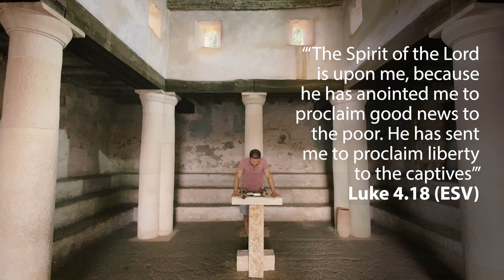Jesus teaches in the synagogue | Bible Trek – Nazareth Series - 03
This replica synagogue in Nazareth represents the incredible moment when Jesus, the local carpenter, announced himself to be the Messiah. As was the custom, the community would gather at the synagogue on a Friday evening and the scrolls would be read aloud. Jesus read from the Isaiah scroll and caused uproar as he presented himself as the one who would fulfil these ancient prophecies, bringing freedom to captives and peace to the oppressed.

𝗥𝗘𝗙𝗟𝗘𝗖𝗧𝗜𝗢𝗡

𝗤𝘂𝗶𝗰𝗸 𝗿𝗲𝗮𝗱
Luke 4.16–19

‘And he said, “Truly, I say to you, no prophet is acceptable in his hometown.”’ (Luke 4.24, ESV)

𝗟𝗼𝗼𝗸𝗶𝗻𝗴 𝗮𝗿𝗼𝘂𝗻𝗱
Pious Jews from all over the country journeyed to the Temple in Jerusalem for major annual festivals. Weekly worship, though, took place at the local synagogue. Every Friday evening, Jesus and his fellow-Nazarenes went to synagogue and the men took turns reading from and interpreting the Holy Scriptures.

Jesus’ sermon raised eyebrows when he applied an ancient messianic prophecy to himself. The Messiah was expected to be a royal leader of the lineage of Israel’s iconic King David, sent by God to defeat Israel’s oppressors.

Understandably Nazareth’s synagogue-goers struggled to see how Jesus the carpenter could be the Messiah. Even his own disciples took a long time to realise that redemption would come not through force but suffering, and that the peace he offered was spiritual, not political, and timeless rather than instant.
𝗦𝘁𝗲𝗽𝗽𝗶𝗻𝗴 𝗰𝗹𝗼𝘀𝗲𝗿
Tiberius, Nero, Domitian, and Gaius are but a few names of Roman Emperors. They saw themselves as gods; this self-given divine status brought horrifying abuse and corruption. Into this world of tyrannical rulers, Jesus read the words of Isaiah 61 and declared himself as the one the passage spoke of, bringing good news to the poor.

In Hebrew culture being poor was not just about money. It was a way of referring to outsiders, to those of low social status such as women, the sick, and even wealthy tax collectors. Jesus came for those people. Unlike the leaders of his day, King Jesus offered freedom and flourishing for all.

In Leviticus 25 we read that once every fifty years a great reset button was to be hit in Israel – the year of Jubilee when all debts were cancelled, indentured slaves were released from bondage and land was restored to its ancestral owner. Imagine being an Israelite suffering under the weight of debt to a ravenous landlord, only to experience the year of Jubilee! But when Jesus proclaimed ‘the year of the Lord’s favour’ he pointed to an even better jubilee.

Are you stuck in a negative cycle, longing for release and restoration? In Christ, we can have hope. Not necessarily because our financial debts or obligations to others will be removed in the here and now but because Jesus has released us from our greatest debt. He’s paid for our sin and released us from the power of death.

Revelation 21 tells us there is an ultimate jubilee to look forward to when our relationship with God will be completely restored and he will make his home with us. We won’t be separated from him in any way and there will be no more pain, sickness, tragedy or suffering.

𝗝𝗼𝘂𝗿𝗻𝗲𝘆𝗶𝗻𝗴 𝗼𝗻
Read on to find out more about God’s concern for the marginalised, as shown in Luke’s Gospel.

God of the lowly: Luke 1.46–55
Angels singing for shepherds: Luke 2.8–20
Turning the tables: Luke 6.20–26
No boys’ club: Luke 8.1–3